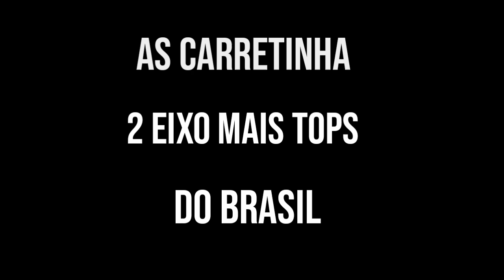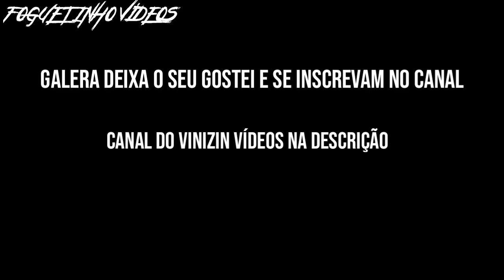AS CARRETINHA 2 EIXO MAIS TOPS DO BRASIL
Canal do vinizim vídeos